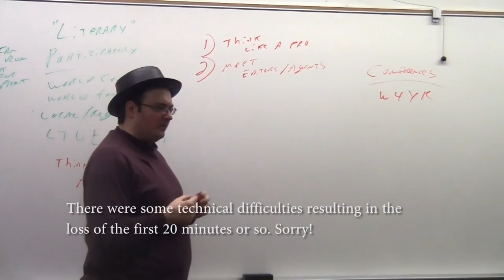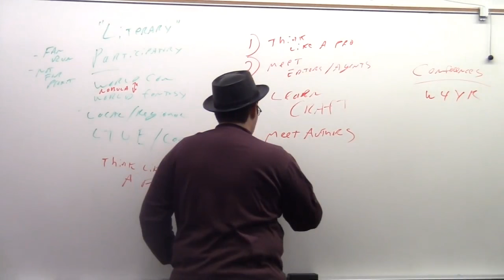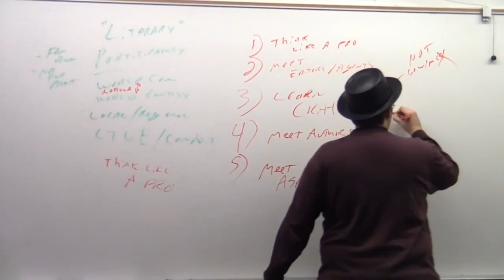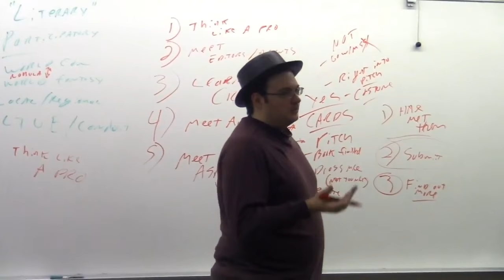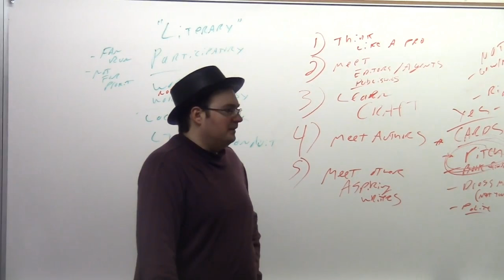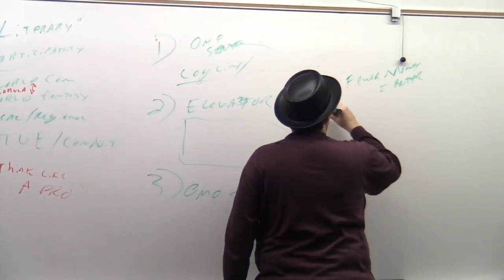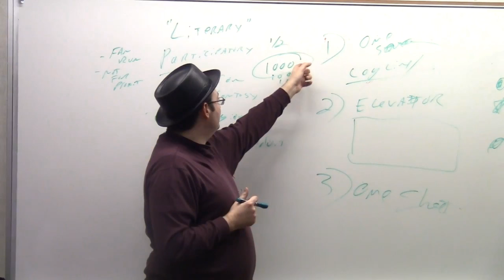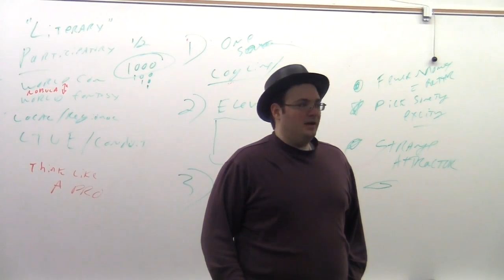Sanderson 2012.6 - Agents, Editors, and Submissions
Brandon Sanderson’s 2012 Semester at BYU: Creative Writing, Lecture 6

This video is a mirror of the materials posted by user writeaboutdragons. I’ve linked together the parts of the lecture into a single video, and provided some notes with timestamps below.  Enjoy!

**Notes**

0:12 / Networking at cons
 - Personalize queries if you can
 - Editors are also at cons and easier to find than agents
 - Meet published authors if you can to network

8:46 / Alternatives to cons
 - Be familiar with the books editors have previously accepted

13:52 / Meeting editors and agents
 - Have a pitch if prompted, but do not bring your manuscript
 - Editors are expecting to be approached, but keep it professional
 - Get to know the editors, learn about their interests

31:00 / Submissions
 - Don’t do anything weird; double space, with page numbers

32:18 / Pitches
 - Have 3 pitches prepared and practiced
 - - One sentence “log line”
 - - One paragraph elevator pitch
 - - One sheet summary (including twists)
 - Fewer names is better
 - Goal is to make them want to read the book; find the spark and make it a hook

40:33 / Questions
 - Anecdote: 1000 queries ; 100 full chapters ; 10 MS requests ; 1 bought
 - Rejections should be sent within 6 months
 - Gentleman’s agreement: only one editor should have a full MS at a time
 - - This is phasing out